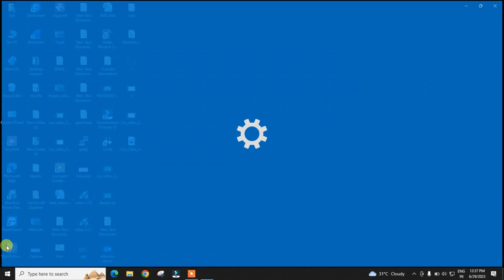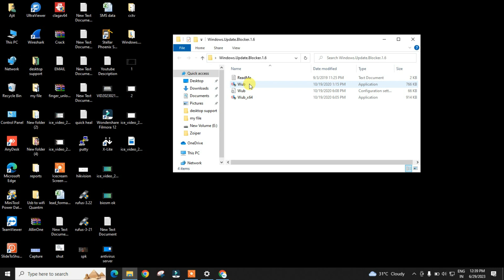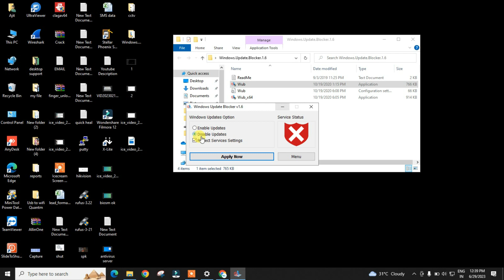How To Disable Windows 10 Automatic Update || Windows 10 Update Block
Pass 1234

Hello Friends  हमारे  AjTechSolution  में आपका स्वागत है

windows 10 automatic update block
windows automatic update disable
windows 10 auto update disable
windows 10 automatic update disable permanently
how to stop automatic software updates on windows 10
how to stop automatic update in pc
windows 10 automatic driver update disable
disable windows 10 automatic updates
block auto update windows 10
how to stop windows 10 automatic update
how to stop windows automatic update
windows 10 automatic update off
windows 10 automatic update stop
how to block auto update in windows 10
windows 10 automatic update
how to disable auto update windows
automatic windows update off